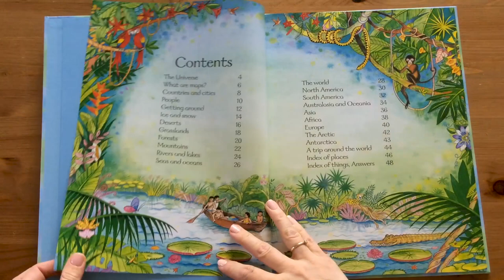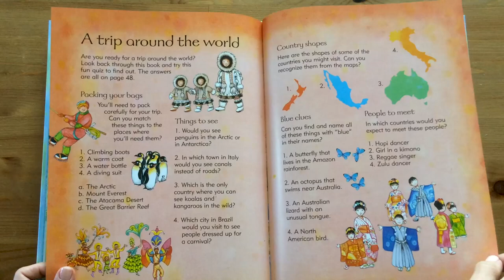Children's Picture Atlas - Usborne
A beautifully illustrated picture atlas that takes children on a magical journey around the world. Each map is crammed with fascinating details to pore over and talk about and thematic pages describe people and places around the world. Includes a ‘Trip Around the World’ quiz and an index of place names.